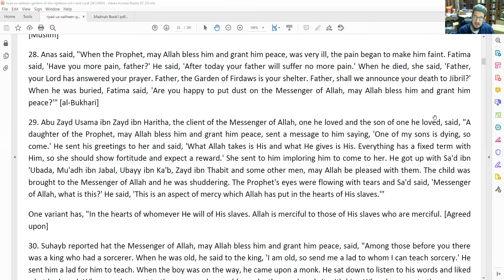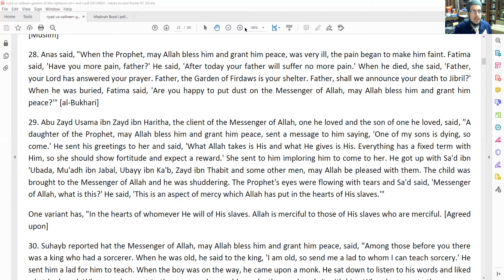Riyadh al-Saliheen and Women's Q&A (Part 31)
- Chapter 3: Patience

-Hadith: The Prophet teaches patient acceptance and tender compassion

-Fiqh of Menstruation and how it affects fasting/other obligations